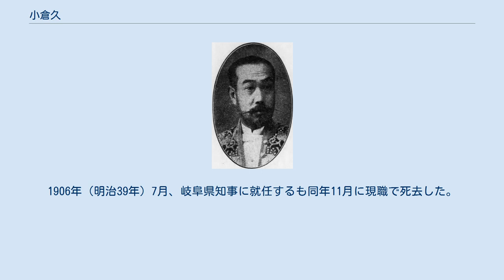小倉久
小倉久 小倉 久（おぐら ひさし、1852年2月4日（嘉永5年1月15日）- 1906年（明治39年）11月4日）は、日本の幕末から明治期の武士（沼田藩士）、官僚、関西法律学校初代校長。
 江戸見坂の沼田藩邸で生まれた。
明治3年（1870年）、大学南校貢進生となり、明治5年（1872年）に司法省明法寮に転入。
1876年（明治9年）、岸本辰雄・宮城浩蔵とともにフランスへ留学し、1878年（明治11年）に帰国した。
その後、司法省御用掛兼太政官御用掛として民法典編纂に携わり、また司法省法学校速成科の講師となる。
1882年（明治15年）に元老院権少書記官、1884年（明治17年）に駅逓官となる。
 1886年（明治19年）、大阪控訴院検事に就任。
在任中に関西法律学校（関西大学の前身）創立にかかわり、同校初代校長となる。
 1888年（明治21年）に退官した後、大阪で弁護士事務所を開業。
1898年（明治31年）7月に内務省警保局長兼監獄局長に就任。
 1899年（明治32年）、和歌山県知事に就任。
以後、徳島県知事、富山県知事、大分県知事を歴任。
1906年（明治39年）7月、岐阜県知事に就任するも同年11月に現職で死去した。
墓は京都市北区の高桐院にある。